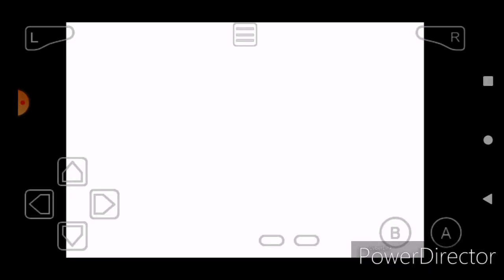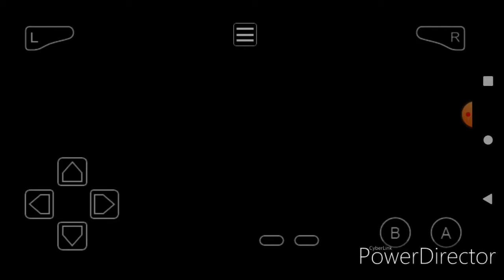Pokemon let's play defeating Broak - part 1